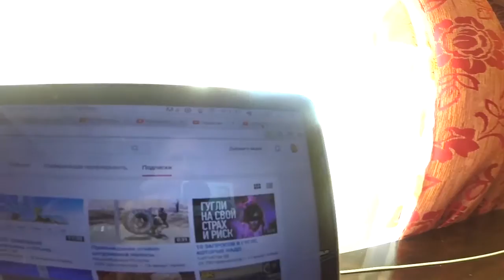10 ЗАПРОСОВ В ГУГЛЕ, КОТОРЫЕ НАДО ЗАПРЕТИТЬ (ШОК) || Обзор DaiFiveTop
10 ЗАПРОСОВ В ГУГЛЕ, КОТОРЫЕ НАДО ЗАПРЕТИТЬ (ШОК) || Обзор DaiFiveTop

Привет ребята. В данном видео я делаю обзор на видео Ли Кея с канала Дай 5 Топ 5. Хорошо что я посмотрел данное видео на пустой желудок, иначе бы меня вывернуло бы полностью. Не советую Вам смотреть это виде, но если все таки вы решите его посмотреть, то смотрите обязательно на пустой желудок. Удачи!

Оригинальное видео:

DaiFiveTop - 10 ЗАПРОСОВ В ГУГЛЕ, КОТОРЫЕ НАДО ЗАПРЕТИТЬ (ШОК)